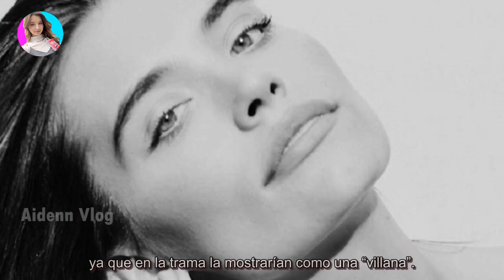Eva de Dominici compartió las primeras imágenes de Cosmic Sin, la película en la que comparte e...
Eva de Dominici compartió las primeras imágenes de Cosmic Sin, la película en la que comparte elenco con Bruce Willis - Últimas Noticias teleshow

La actriz continúa radicada en Los Ángeles y mostró el trailer de su nueva producción “Bienvenidos a la operación COSMIC SIN !!!” Sin ...